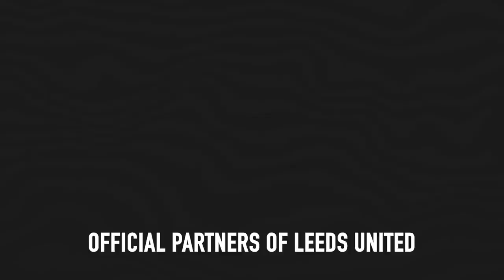BAMFORD SCORES IN 95th MINUTE MAYHEM!😱🤪 Leeds United 2-2 Brentford | Premier League 2021/22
Matchday Vlog
Leeds United 2-2 Brentford

Personal - @Lewis_Deighton17